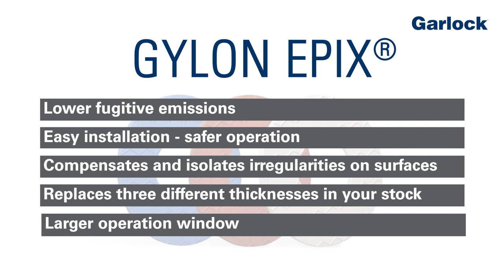Garlock GYLON EPIX® - Short Overview (EU)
GYLON EPIX® is a family of gaskets that effectively seals a broader range of applications and is more forgiving during the installation process. GYLON EPIX® allows the end user to save valuable turn-around time, reduce re-work, and lower costs, helping them to finish ahead of schedule and under budget.

Inventory simplification
Offered in one universal thickness, 3/32” (2,4mm), eliminating the need to stock a variety of material thicknesses with different stress requirements. This translates to reduced inventory and better sheet utilization. Decreases time and effort to upheld and re-work plant standards.

Improved load retention
GYLON EPIX® features a hexagonal surface profile that provides the torque retention and blowout resistance of a thin gasket and the ability to adapt to irregular surfaces of a thicker gasket.

Trusted material
Made from the same PTFE material as standard GYLON® products it eliminates the need for most customers to qualify the new GYLON EPIX® products.

Patented hexagonal profile
Patented hexagonal profile creates superb sealing and ability to conform to imperfect flange surfaces.

GYLON EPIX® Style 3501-E, GYLON EPIX® Style 3504, GYLON EPIX® Style 3510

Garlock GmbH
Falkenweg 1
41468 Neuss
GERMANY